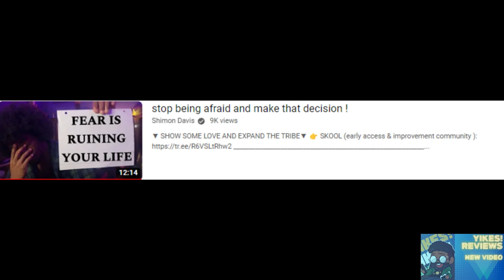My Trip to Hawaii and discovering myself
This video was a long time coming for me internally.  I just wanted to say thank you @AskShimon for the inspiration and always providing exceptional content. Everyone check out the man's content you will not be disappointed.

I'm making an honest effort to overcome my fears. This video is one small way of showing that.

By: TrackTribe

Side Note - Sorry about the sound of the audio in the beginning portion of the video.